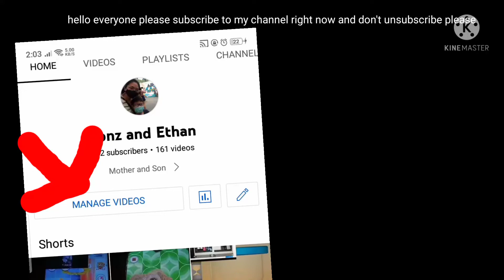Ronz and Ethan channel my best friend is thien tri ha